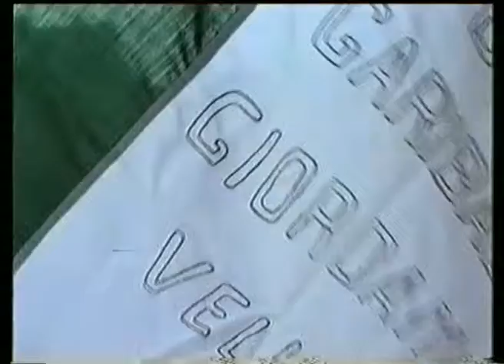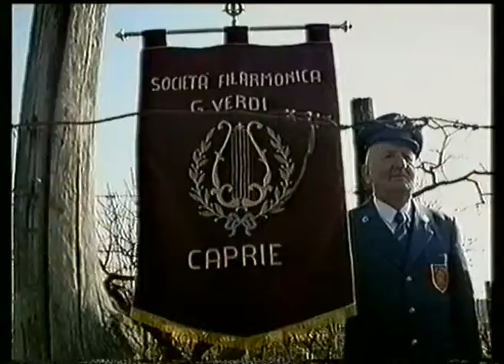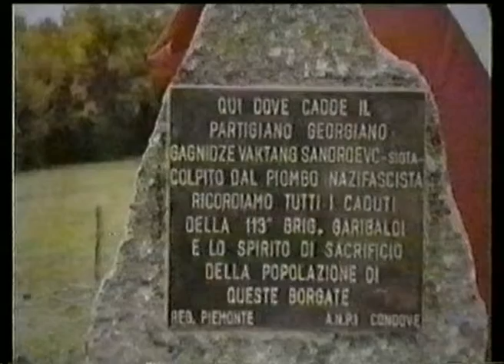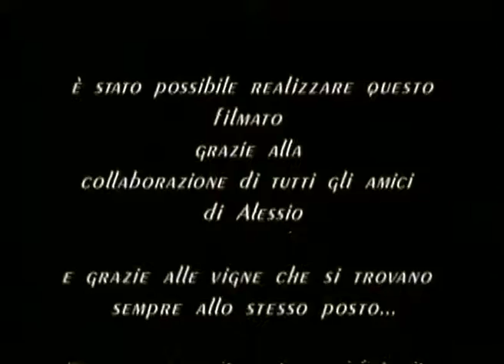LE BANDE DI ALESSIO 1998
UN RICORDO DEL COMANDANTE PARTIGIANO, HA AMATO LA MUSICA, LA LIBERTA' E LA SUA TERRRA